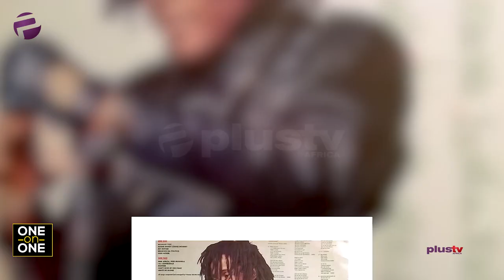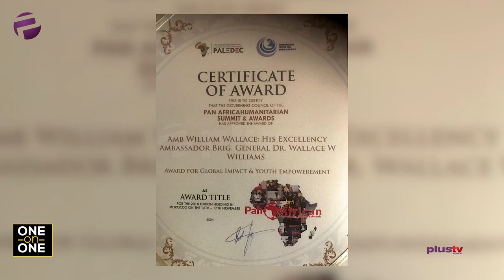Ambassador Wallace Williams On His History With Majek Fashek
Our Guest on the programme today is Ambassador Dr. Wallace Williams, a well-traveled Nigerian. He has dedicated over 4 decades of his life to forging ties between the people, businesses, Governments and Civil Societies in Africa, Europe, and the Americas in the areas of Tourism, Entertainment, Media, Culture, Education, Entrepreneurship and Youth Development.